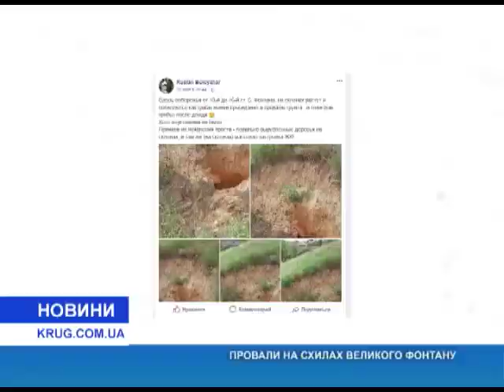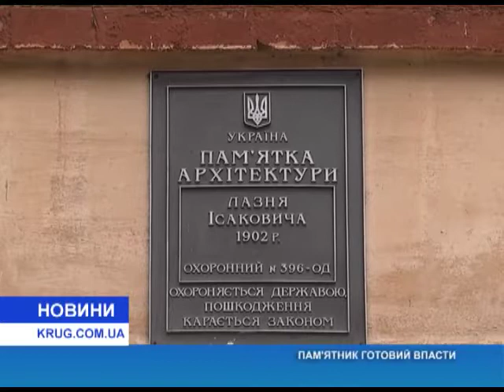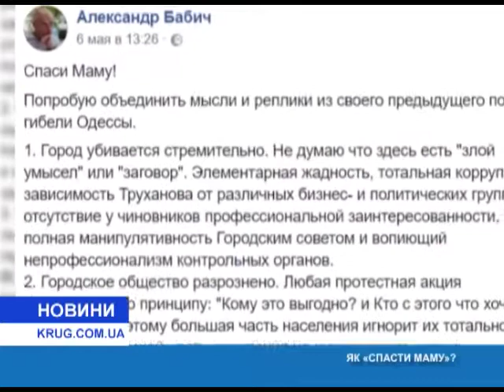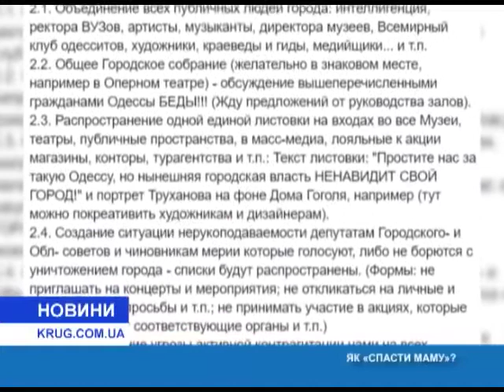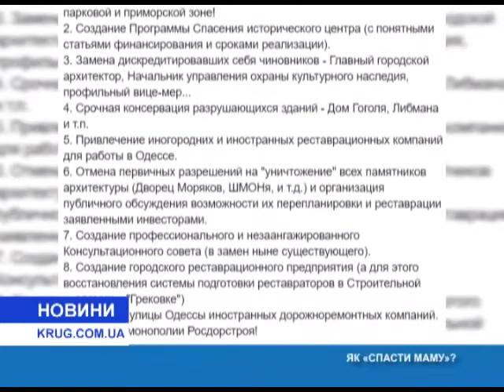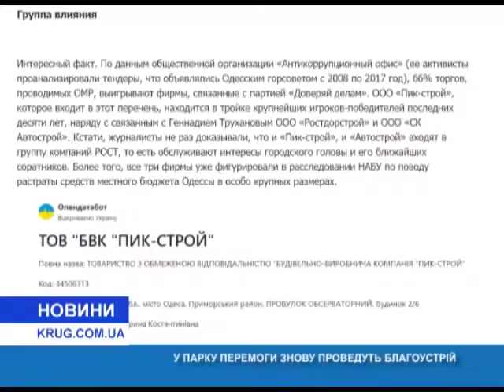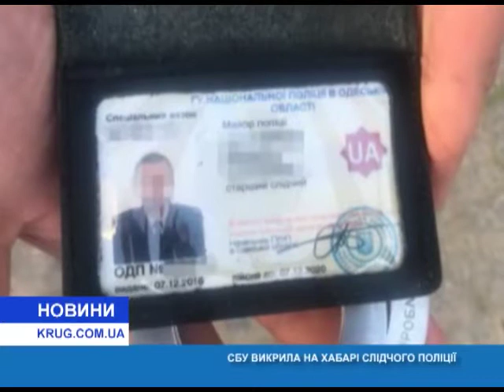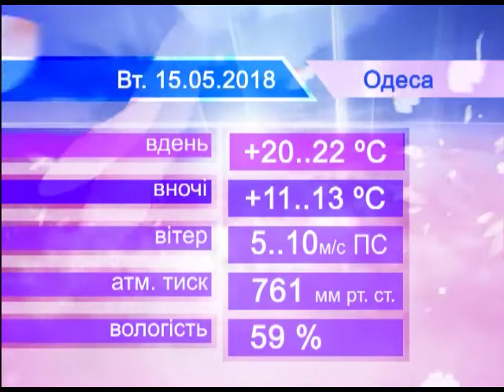Новости(укр.) от 14.05.2018